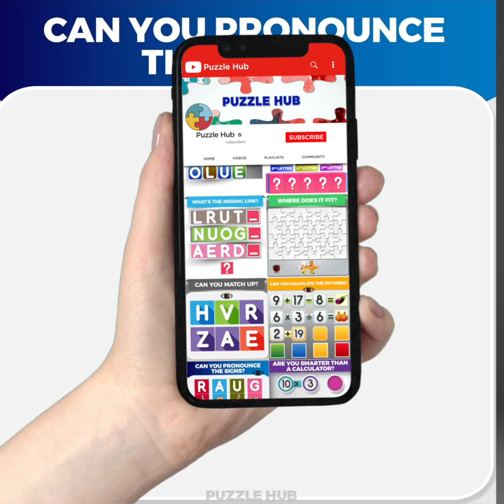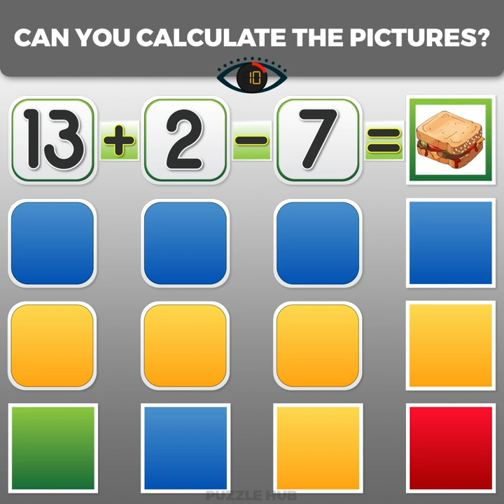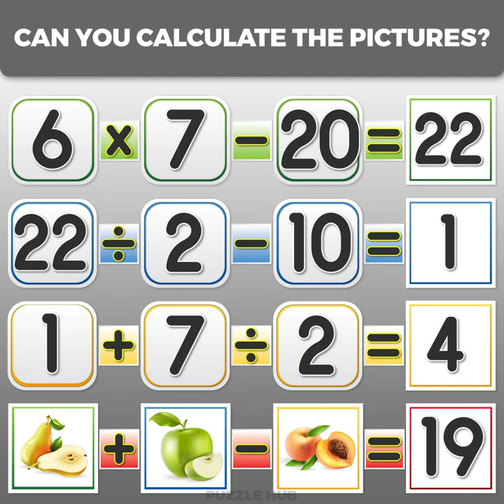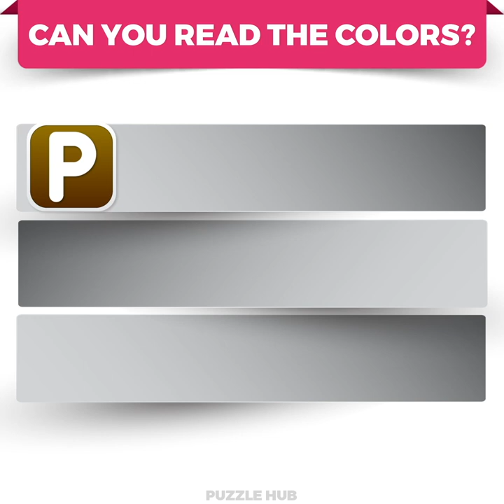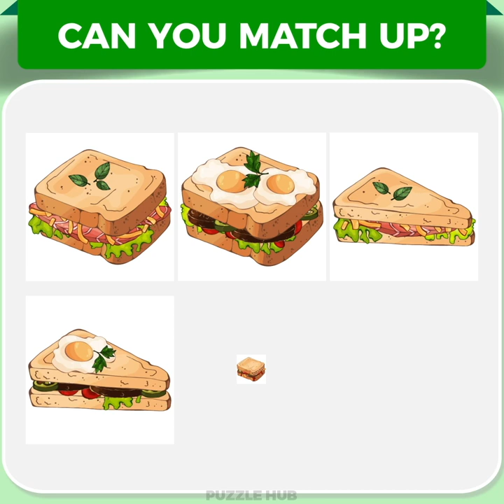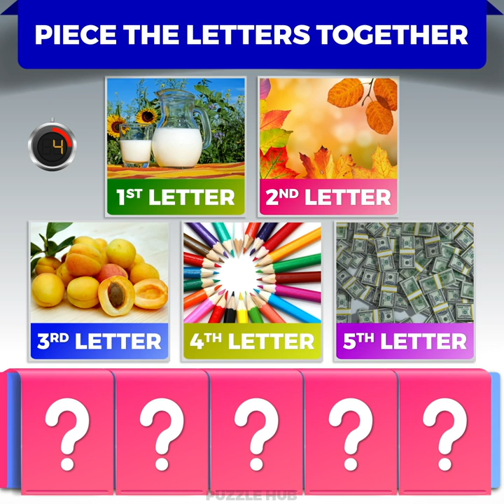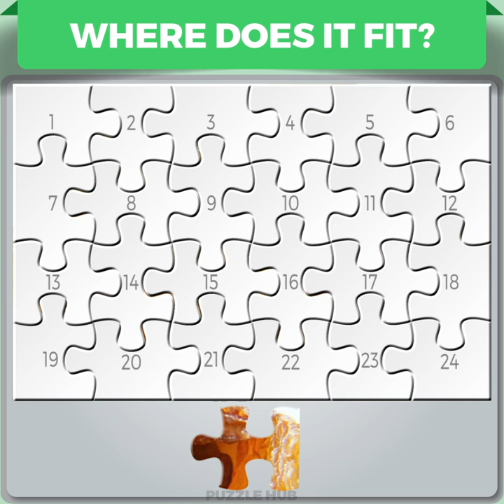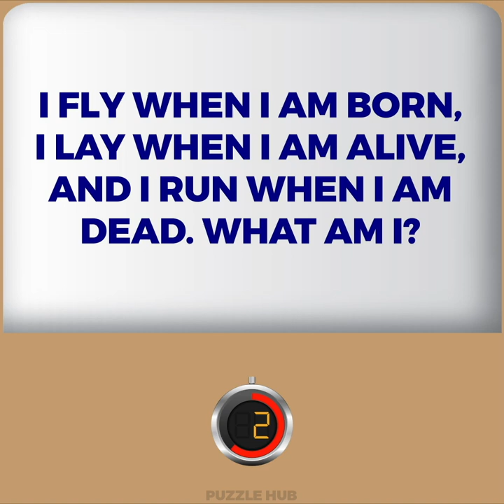31 Unusual Puzzles to Play Mind Tricks on You